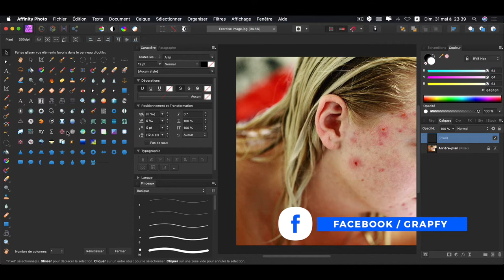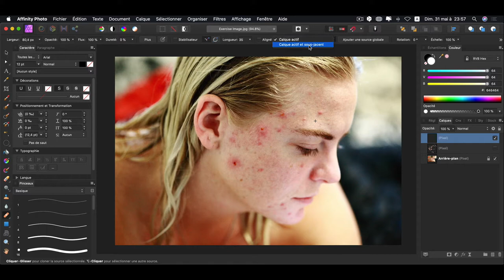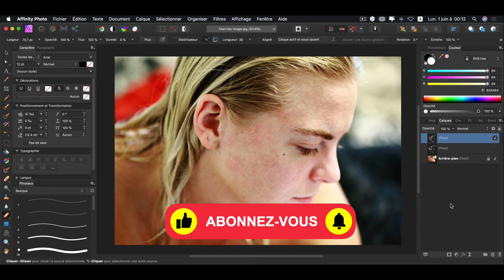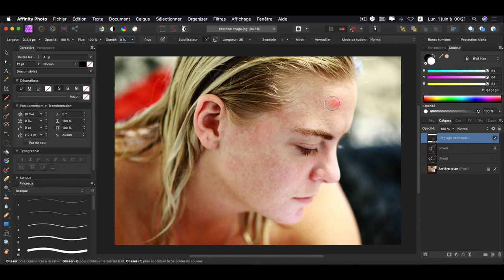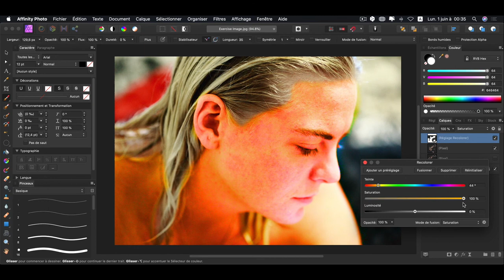COMMENT CRÉER UNE PEAU SANS DÉFAUT ?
Dans ce tutoriel, vous allez apprendre comment retoucher la peau dans Affinty Photo. Vous apprendrez également à éliminer l'acné et à réduire les rougeurs.

🌠TÉLÉCHARGER LA PHOTO D'EXERCICE
Attendez que le compteur se met à zéro et cliquez sur "Sauter cette annonce" en haut à droite